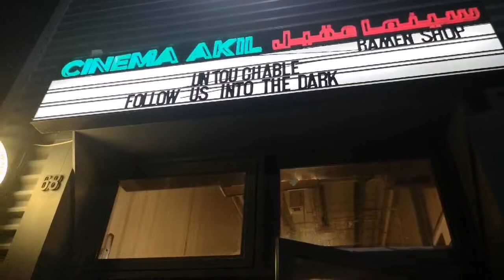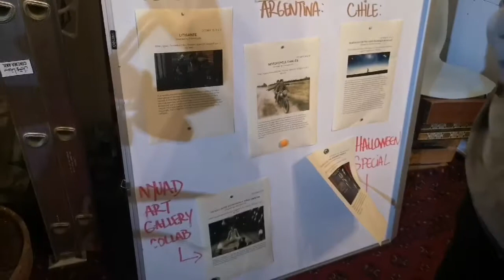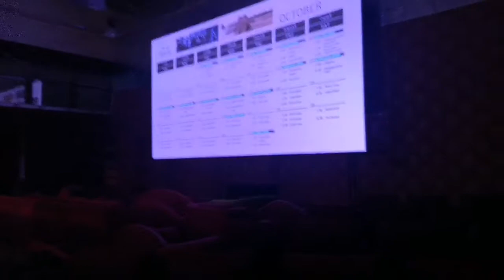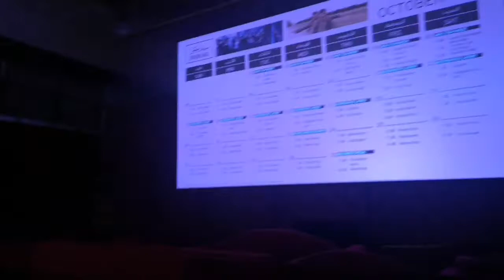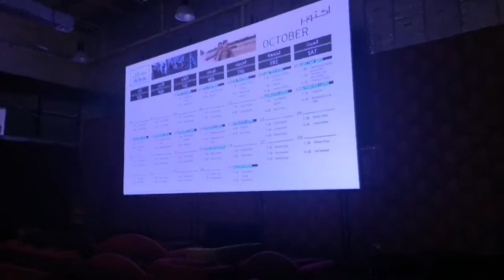Dubai Film Night at Cinema Akil Al Serkal, Untouchable Movie, Harvey Weinstein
Cinema Akil
Al Serkal, Dubai. Dubai Film Night at Cinema Akil Al Serkal, Untouchable Movie, Harvey Weinstein cinemamovie @cinemaakil @alserkalavenue cinemaakil alserkalavenue Cinema Akil, a platform that aims to bring great films from across the world to the audiences in Dubai. Thank you @surkusappuae
Location: Alserkal Avenue (Warehouse 68, Alserkal Avenue, Al Quoz Industrial District, Dubai)
Explore w/@briadventurez Travel Inspiration, Life Journey! Check out @briadventurez for more exciting adventures! Travel is all about sharing great experiences & Amazing Travel Destinations!